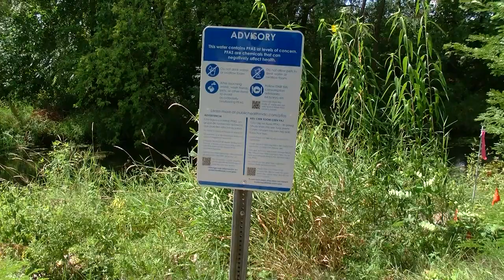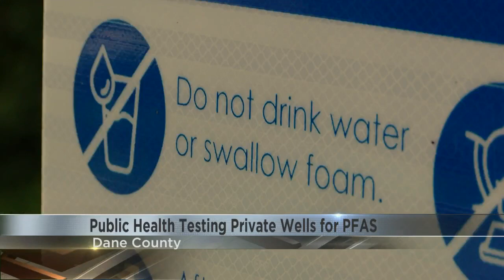Program offers free 'forever chemical' testing to private well owners in Dane County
Public Health Madison and Dane County (PHMDC) is offering free PFAS testing for private wells outside the City of Madison.